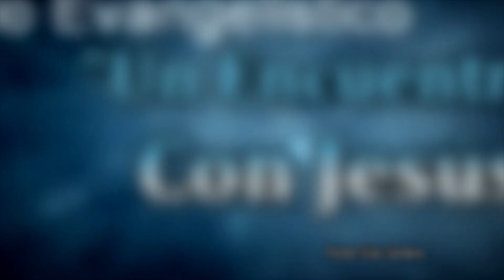Áspid. Job 20:14